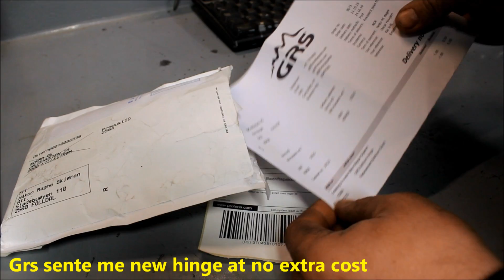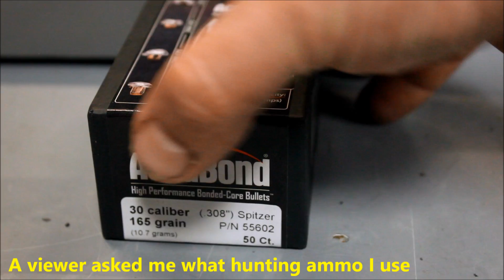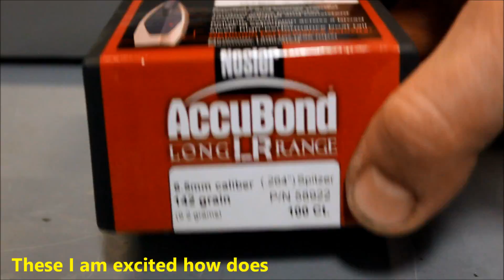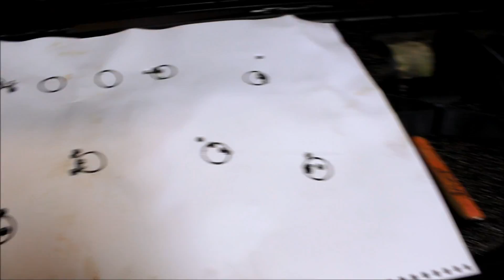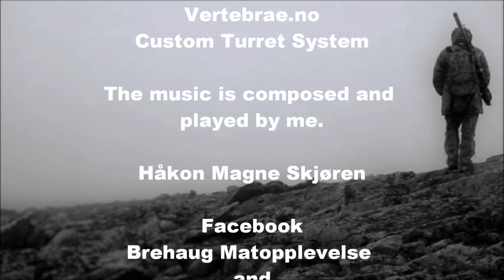Long Range Rondane nr55 New hinges from GRS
Received new hinges from GRS, this seems a lot tighter the old. I also now has about 1,500 empty cartridges ready fror charging so now I work with finding stability in precision shooting, in tightening  the group size